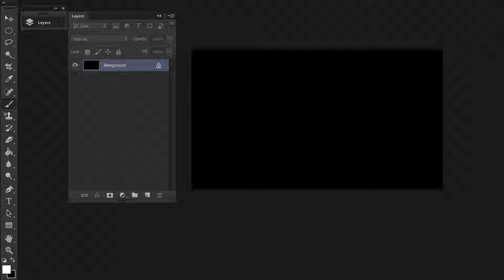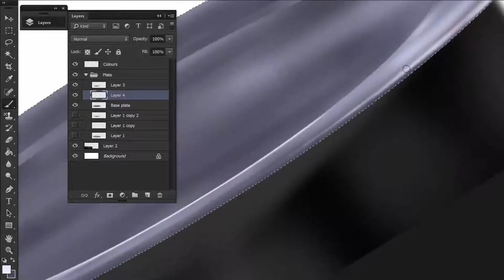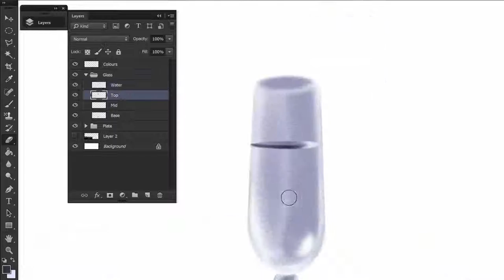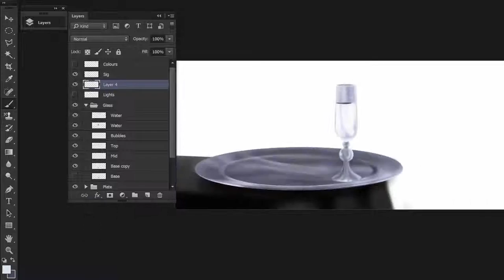GLASS PLATE || DIGITAL TIMELAPSE PAINTING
My first time painting a glass of water on a plate? Proved interesting.